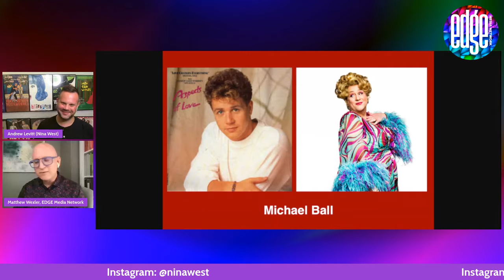On the EDGE, Ep. 11: Andrew Levitt aka Nina West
Kindness is queen! Nina West has won hearts worldwide and has been named the “Most Googled Drag Queen in the World” from 2020 to 2021, with more than 7.8 billion unique searches. The creation of actor, singer, songwriter, and LGBTQ+ philanthropist Andrew Levitt, there’s so much more drag history on the horizon!

Levitt joins EDGE editor Matthew Wexler to peel back the curtain on their groundbreaking accomplishments from appearing on season 11 of “RuPaul’s Drag Race” and history-making red carpet walk at the 71st Primetime Emmy Awards to charity partnership with country music legend Dolly Parton and Pride video series in collaboration with “Blue’s Clues” and Nickelodeon.
It was just announced that Levitt would headline a brand new national tour of the hit Broadway musical “Hairspray” as Edna Turnblad after being hand-selected by original producer Jerry Mitchell and Director Jack O’Brien.

Levitt has maintained a strong connection to their Columbus, Ohio, roots, producing over 35 main stage production shows, as well as ongoing LGBTQ+ philanthropic efforts, raising over $4 million for charitable causes in the last decade alone, much of it through the charitable foundation The Nina West Foundation.

Don’t miss this rare chance to hear from who RuPaul named “America’s Sweetheart” as Levitt prepares to hit the road in one of the most popular musicals of all time.